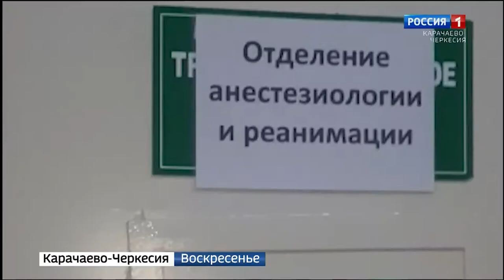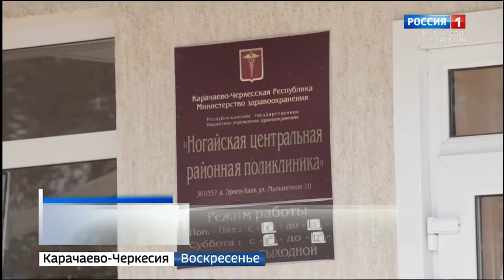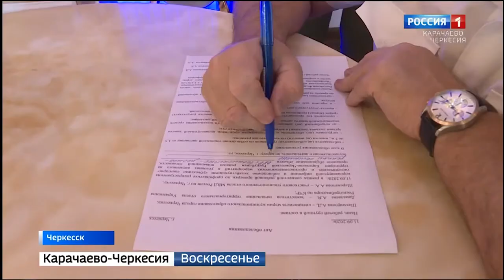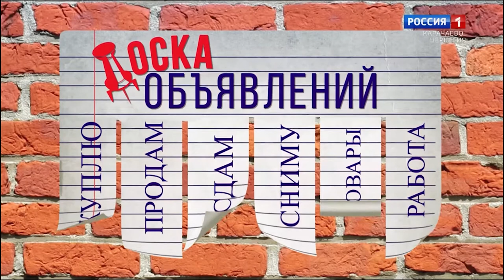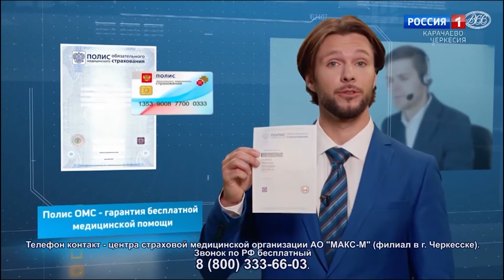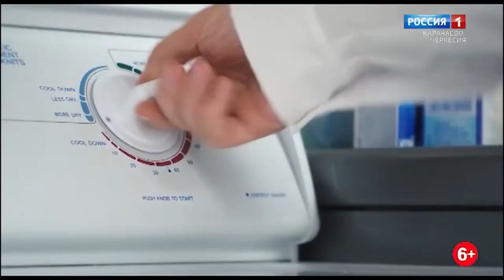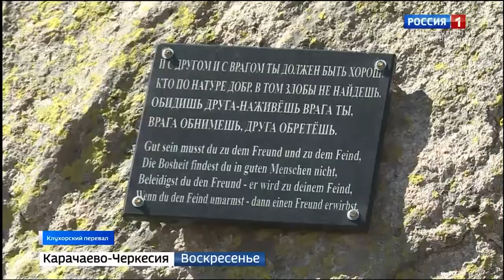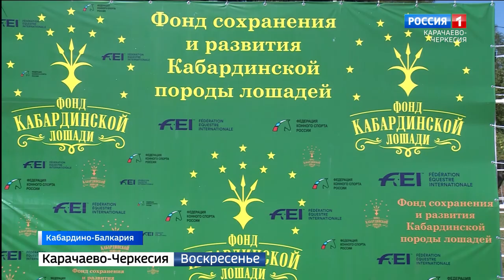Вести. События недели 20.09.2020